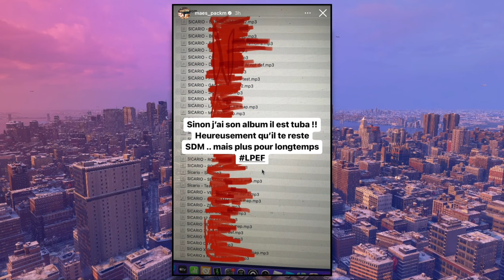Booba détruit le politicien Honore Mvula qui a défendu Gims contre le duc !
Les attaques de Booba envers Gims font réagir la toile. Si jusqu’ici les internautes y allaient de leurs commentaires, un politicien congolais, Honore Mvula Kabala, est également intervenu dans le clash. B2O ne l’a pas loupé…

Clashe buzz
Venez voir Rohff Booba Kaaris Niska Gradur Sch Leck Sadek Nekfeu Alonzo Mmz Djadja Dinaz Mrc Kalash Remy Jul Naps Lartiste L'algerino Tunisiano Aketo Blacko Sniper Lim Kery James Sinik Medine Brav Soprano La fouine Sultan Fababy Maitre Gims Black M Lefa Maska Sexion D'assaut Tiers Monde Nessbeal 25G Tom Ace Azuul Smith Dry Sefyu Alrima El Matador Sofiane Six Coups Mc Jarod Jeff Le Nerf Kool Shen Joey Star Vald Iam Ntm Bilel Mister You Lacrim Kozy Despo Rutti Chilla Soolking Usky Lorenzo Hooss Oboy Orelsan Marwa Lourd Lomepal Bigflo Oli Pnl Yl Vald Guizmo Hamza Lino Salif Despo Rutti Alpha 5.20 Alibi Montana Davodka Vins Hornet La Frappe Volts Face Still Fresh SpriNoir Hayce Lemsi Xv Barbar Swift Guad Ash Kidd Mike Lucazz Ninho Keny Arkana Roméo Elvis Tortoz Sopico Georgio Niro Mc Solaar Demi Portion
Dosseh Sneazzy S-Crew Youssoupha Rimk Plk Mac Tyer Dabs Dehmo Scylla Damso

Comment ouvrir un fichier apk . comment ouvrir un fichier pdf . comment dessiner . Comment ça marche
Comment gager de l’argent sur internet . comment etre bien . comment supprimer mon compte Instagram . Comment être un homme alpha . Comment être une fille belle . Comment avoir un cours fit